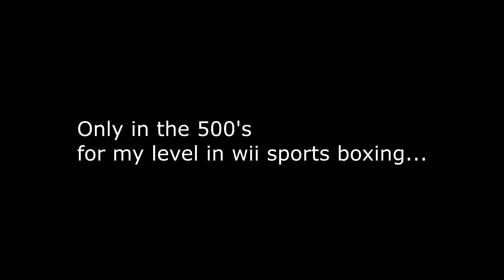Vs. Matt 4.0 Friday Night Funkin' Week 4 | Cutscene dialouge + Ending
Yoooo Omg! i think my most played mod ever is literally matt and now he has a new week LOL. I get tricky vibes on that last song with the screen lol. I love this mod lol. It would mean a lot to me and it will also tell me that what I've been doing is paying off. Also like the video aswell? Thanks!